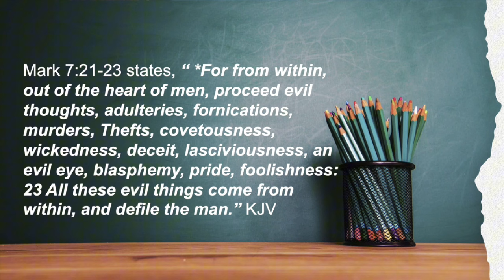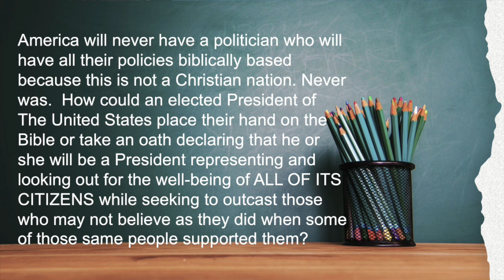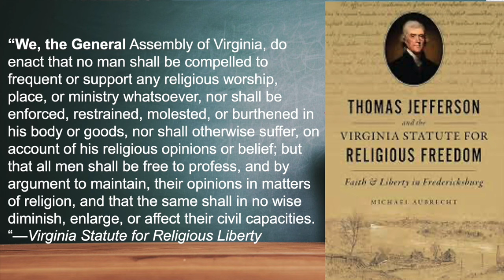Christians & Current American Politics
For various reasons, America is experiencing a growing distrust of the institution of the church and its leadership. In the wake of this highly divisive election period. With not only American citizens, but the world watching and listening to what is being represented on various platforms. It is important how Christians are portraying Jesus and the Christian faith.

Again, I am not trying to present myself as the Christian police, I am just sharing my concerns as a Christian and American.